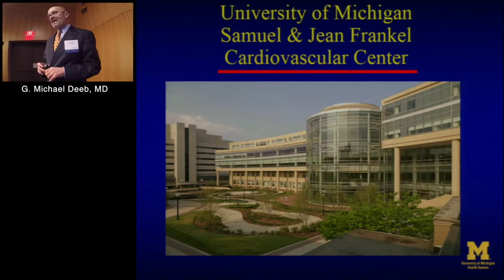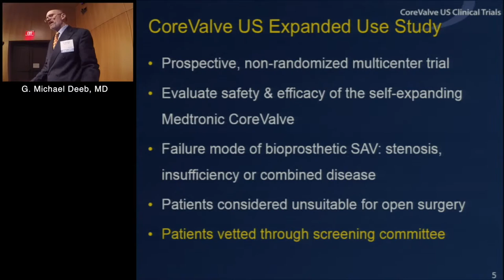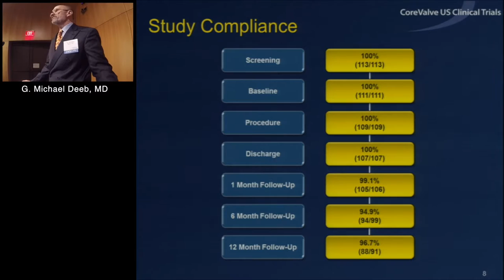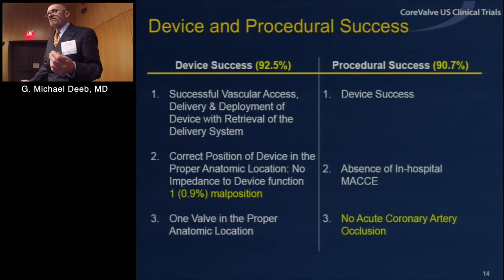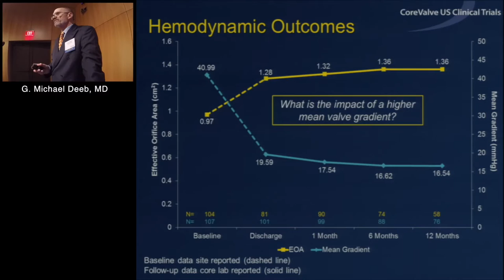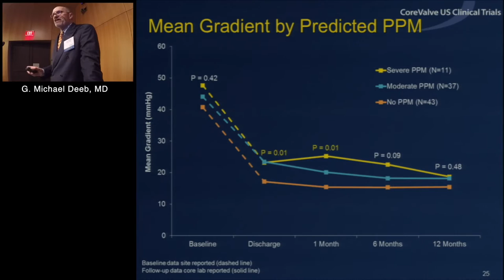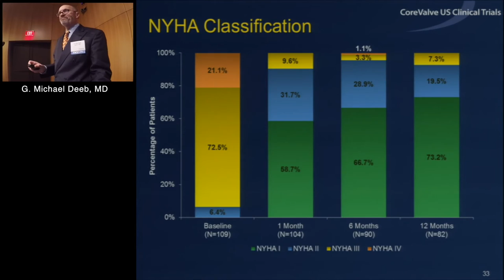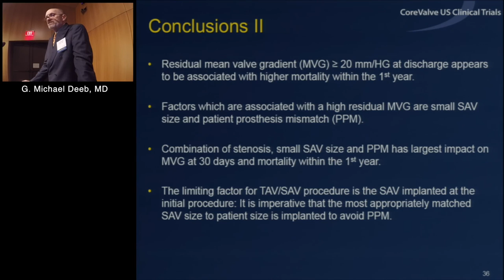TAVR in SAVR - Valve in Valve Strategies (G. Michael Deeb, MD)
RE-EVOLUTION 2016

SESSION II: TAVR (Friday)

TAVR in SAVR (Valve in Valve Strategies
G. Michael Deeb, MD